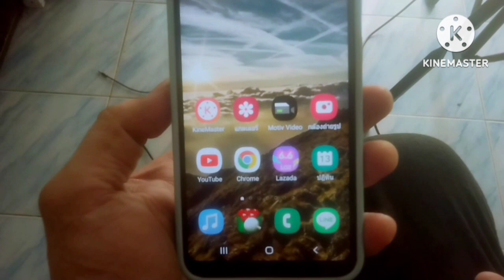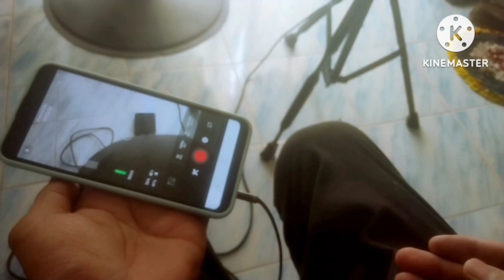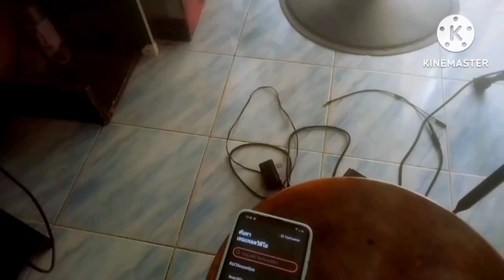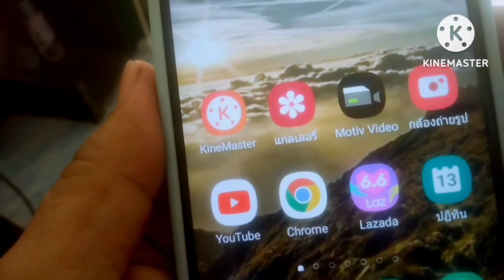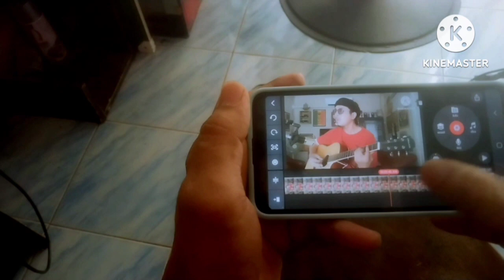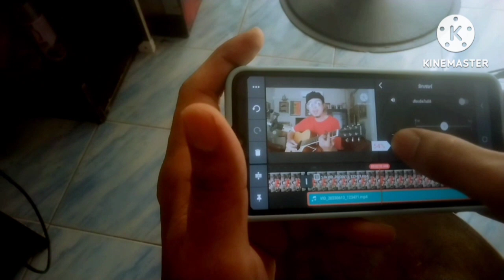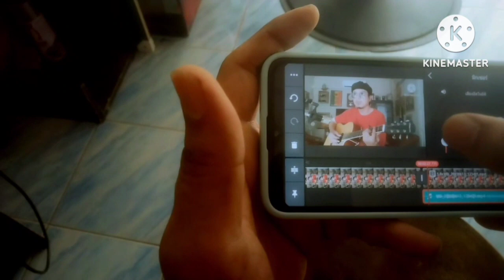แนะนำวิธีcoverเพลงด้วยมือถือให้มีเสียงที่ละมุน😽(ออกจากป่านำสาระมาฝาก)@Peter_studio_koetun